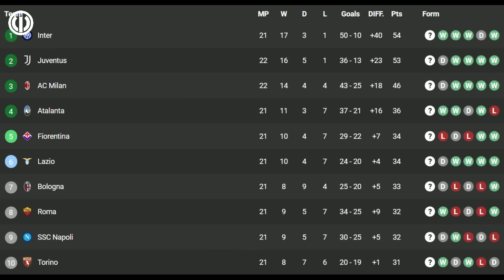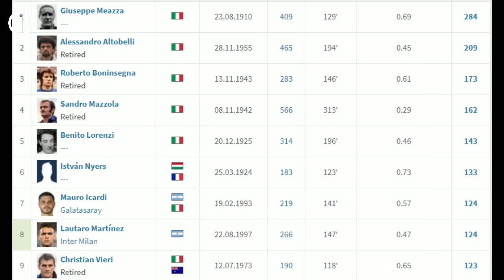INTER PANEN REKOR 🧿 LAUTARO BINTANG 5 🧿 PUAS ASLLANI 🧿 INZAGHI SAMAI MANCINI 🧿 RADU 🧿 BERITA INTER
~ INTER REBUT PUNCAK
~ INZAGHI PUJI ASLLANI
~ LAUTARO PANEN REKOR
~ INTER GODA ATALANTA
~ RADU KEMBALI

SUMBER BERITA
BOLA.NET
Source
SportMEdiaset
Football-Italia.net
SKYSPORT
CdS
Inter.it
medsos berita inter paling update
musik baground